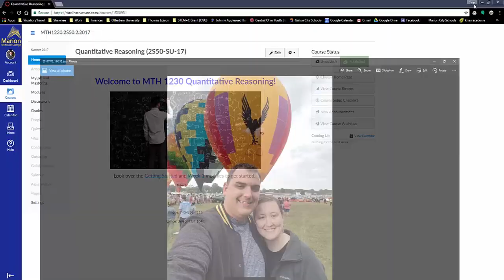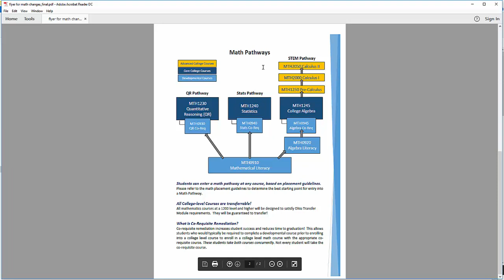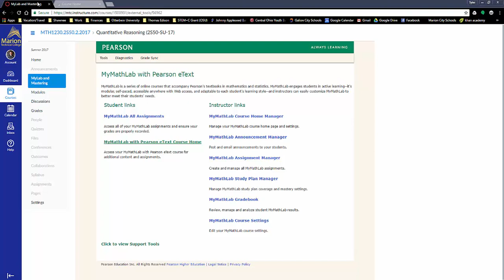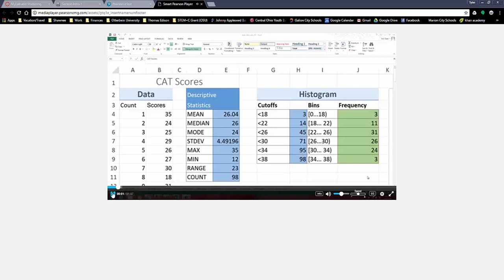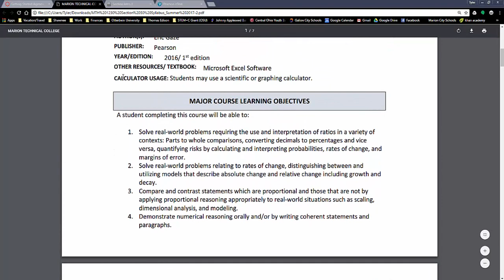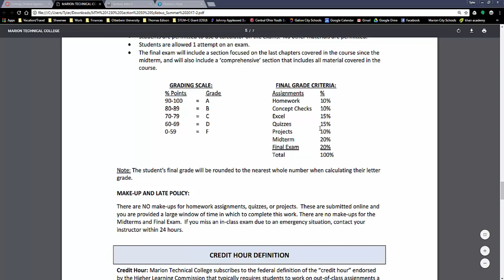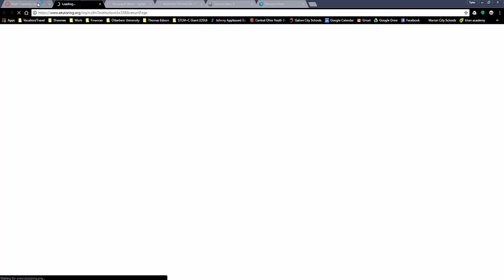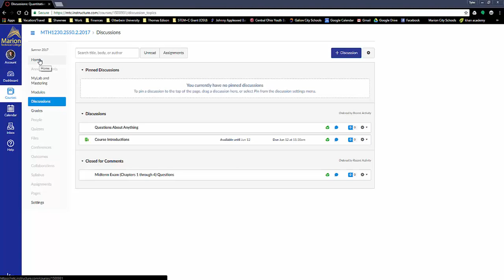MTH 1230 Syllabus Video - Summer 17